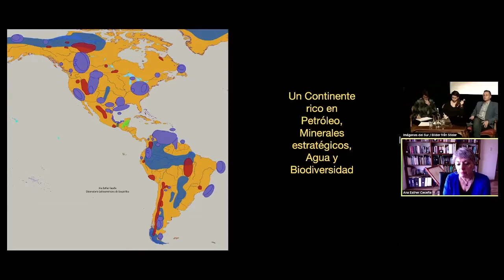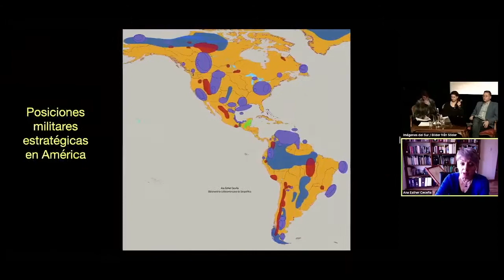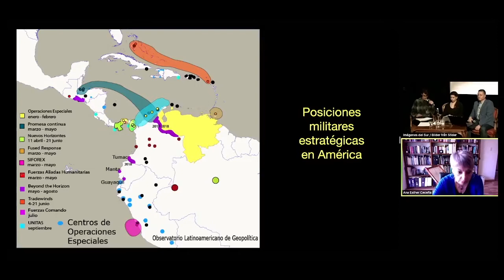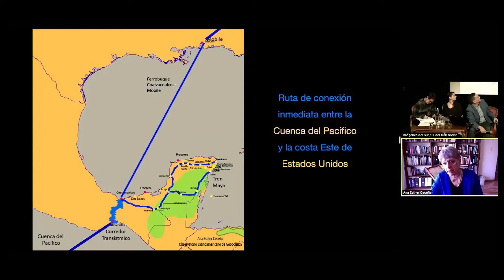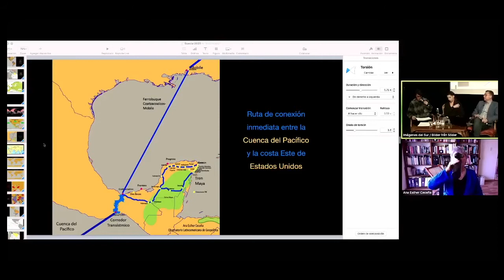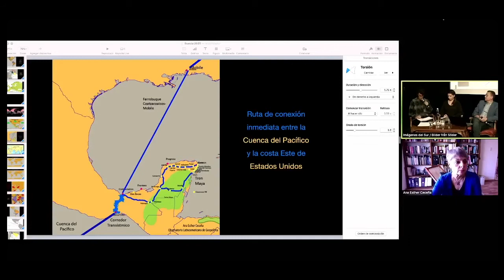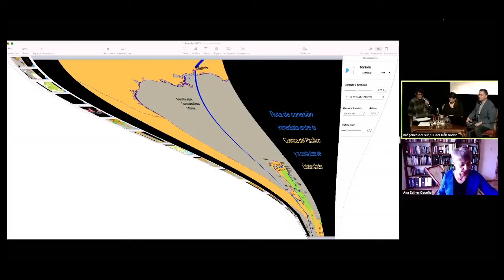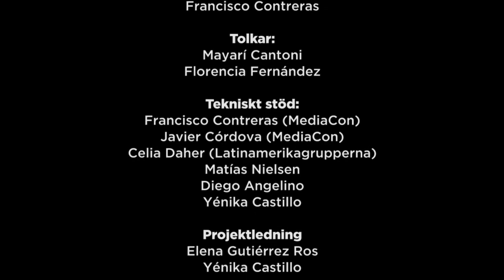Samtal: Tvist om territorium: Dominans och motstånd - Ana Esther Ceceña, Francisco Contreras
Livesänd från Panora, Torsdag 28 oktober Det sextonde globala hållbarhetsmålet handlar om att jobba för fred, rättvisa och att stärka rättsstatsprincipen. Utan dessa premisser finns ingen möjlig hållbar utveckling. Under detta sekel har Latinamerika bubblat av dekoloniserande rörelser av olika slag som med varierande resultat sökt efter nya sätt att skapa alternativa och mer jämlika samhällen. Dessa processer har ställts mot allvarliga hinder och blivit måltavla för påtryckningar, blockader och förtryck och gjort den politiska situationen på kontinenten alltmer komplex. Trots att det rent formellt inte existerar beväpnade konflikter sedan Colombias fredsavtal 2016 trädde i kraft, så är regionen inte undantagen faran av militära interventioner. Latinamerika i Fokus har bjudit in Ana Esther Ceceña och Francisco Contreras för att samtala om dessa teman. Ana Esther Ceceña är från Mexiko. Expert i geopolitik och koordinator i Observatorio Latinoamericano de Geopolítica. Doktor i Internationella ekonomiska förbindelser i Paris Universitet i Sorbonne. Francisco Contreras är sociolog med chilenskt ursprung och bor i Sverige. I samarbete med ABF Malmö och Latinamerikagrupperna.

Medverkande:
Ana Esther Ceceña
Francisco Contreras

Tolkar:
Mayarí Cantoni
Florencia Fernández

Tekniskt stöd:
Francisco Contreras (MediaCon)
Javier Córdova (MediaCon)
Celia Daher (Latinamerikagrupperna)
Matías Nielsen
Diego Angelino
Yénika Castillo

Projektledning
Elena Gutiérrez Ros
Yénika Castillo